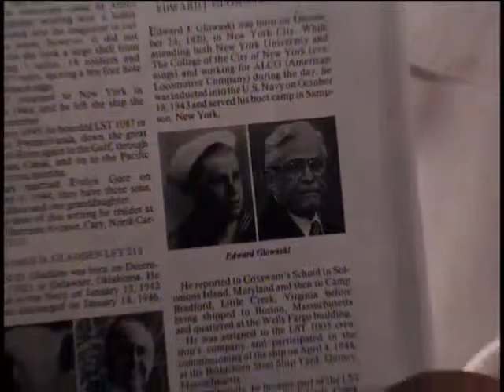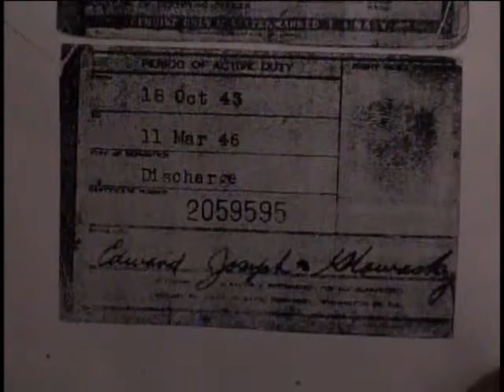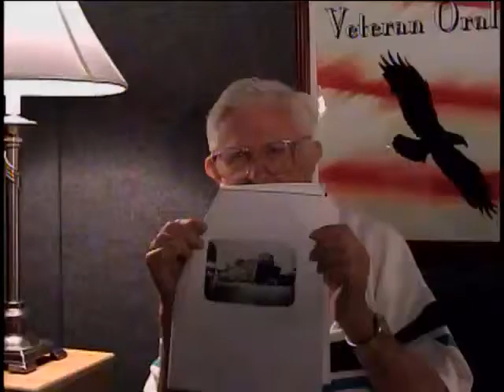Edward J. Glowaski, Coxswain, US Navy, World War Two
Coxswain Edward J. Glowaski
DOB: 24 December 1920
Hometown: NYC, NY
Place of Birth: NYC
Inducted: 18 October 1943
Discharged: 11 March 1946
LST 1005 (Ship)
31 July 2005
Saratoga Springs, NY
Occupation of Japan
Typhoon
Glowaski, Edward J.
Pacific Islands
Japan
LST
Anchor watch
Plank holder
Mustang
Photocopied documents included.